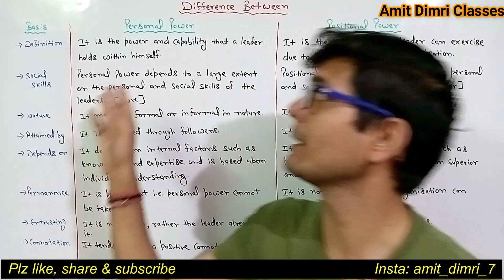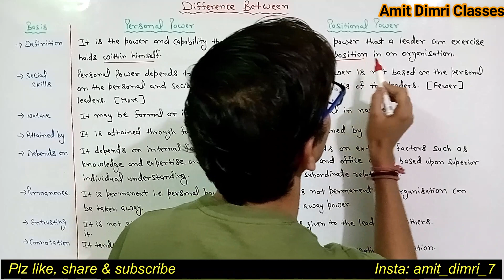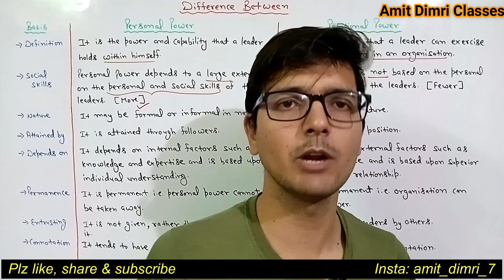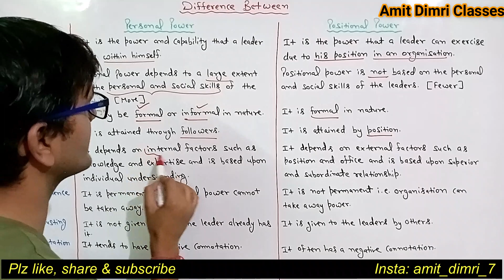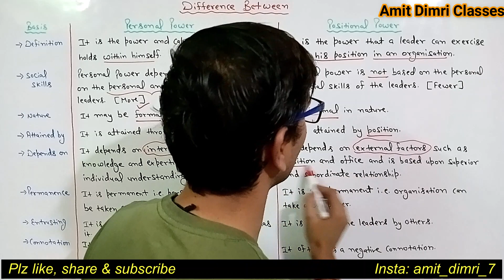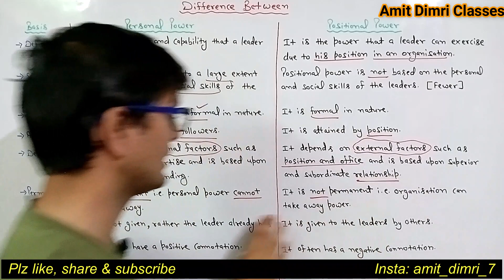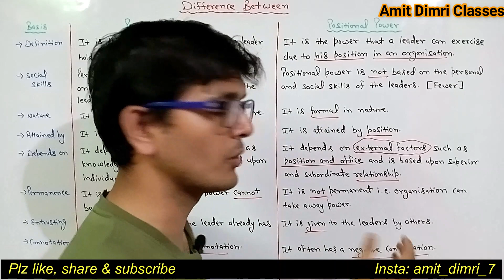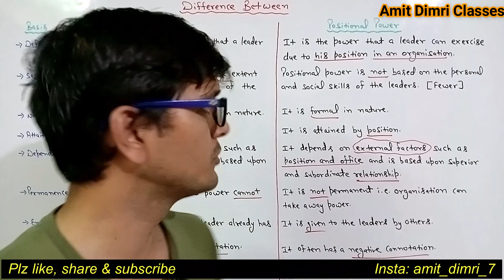Personal Power and Positional Power - Difference for You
Difference between personal power and positional power
What is personal power?
What is positional power?